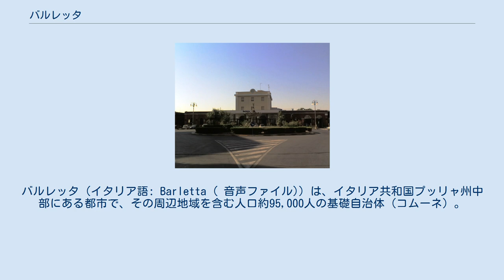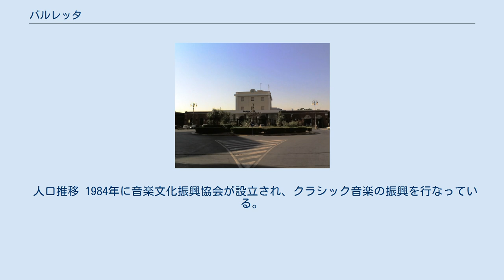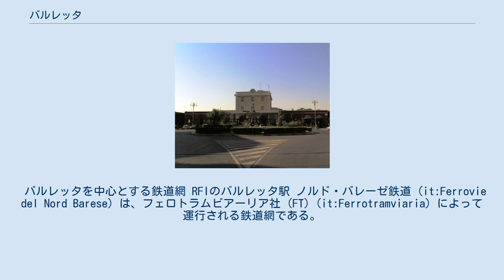バルレッタ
バルレッタ＝アンドリア＝トラーニ県のコムーネ
バルレッタ（イタリア語: Barletta ( 音声ファイル)）は、イタリア共和国プッリャ州中部にある都市で、その周辺地域を含む人口約95,000人の基礎自治体（コムーネ）。
バルレッタ＝アンドリア＝トラーニ県の県都とされている都市の一つ。
 アドリア海に面した港湾都市で、市域はオファント川河口右岸（東岸）側に広がる。
市域に含まれるカンネ・デッラ・バッターリアは、ハンニバルがローマ軍を殲滅したカンナエの戦い（紀元前216年）の舞台として知られる。
 バルレッタ＝アンドリア＝トラーニ県北部のコムーネで、アドリア海に面する。
隣接するアンドリア、トラーニとともに、バルレッタ＝アンドリア＝トラーニ県の県都とされている都市の一つである。
アンドリアの北約10km、州都バーリの西北西約54km、フォッジャの東南東約64kmに位置する。
 バルレッタ＝アンドリア＝トラーニ県概略図 隣接コムーネ 隣接するコムーネは以下の通り。
 2004年にバルレッタ＝アンドリア＝トラーニ県が設置（自治体としての発足は2009年）されると、バーリ県から移された。
 バルレッタには以下の分離集落（フラツィオーネ）がある。
 人口推移 1984年に音楽文化振興協会が設立され、クラシック音楽の振興を行なっている。
特に1990年より、「若い音楽家のためのバルレッタ市国際コンクール（Concorso Internazionale per Giovani Musicisti "Città di Barletta"）」が開催されている。
 サッカークラブチーム、SSバルレッタ・カルチョの本拠地である。
2012-13シーズン現在はレガ・プロ・プリマ・ディヴィジオーネ（3部リーグ）に属している。
ホームスタジアムは、スタディオ・コジモ・プッティッリ (it:Stadio Cosimo Puttilli) 。
 バルレッタ市街の南、アンドリア市街との間にアウトストラーダ A14のアンドリア・バルレッタ出入口がある（所在地はアンドリア市域）。
 バルレッタを中心とする鉄道網 RFIのバルレッタ駅 ノルド・バレーゼ鉄道 (it:Ferrovie del Nord Barese) は、フェロトラムビアーリア社 (FT) (it:Ferrotramviaria) によって運行される鉄道網である。
RFIのバルレッタ駅と、FTのバルレッタ中央駅は隣接している。